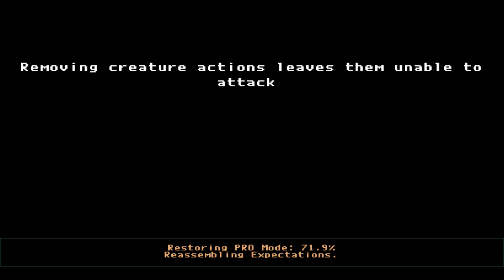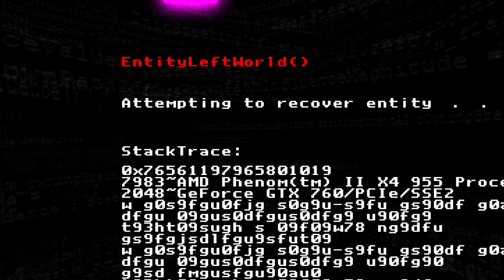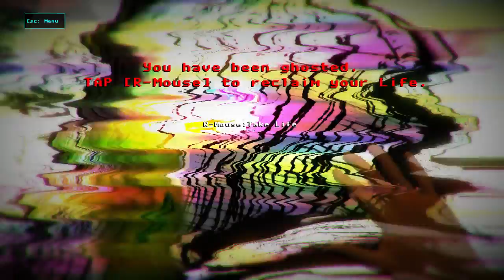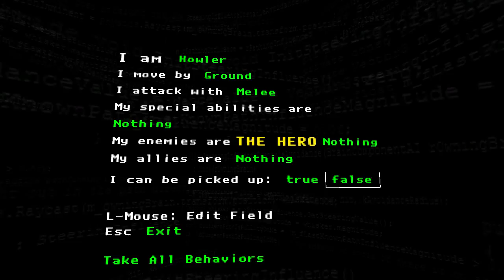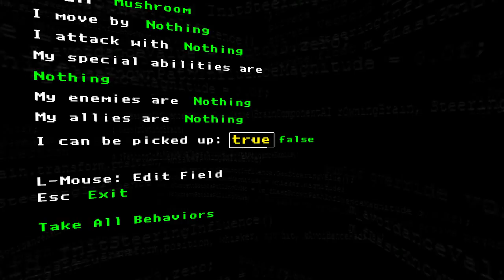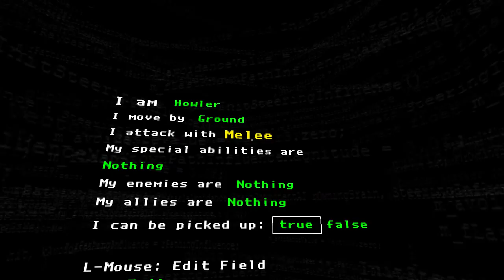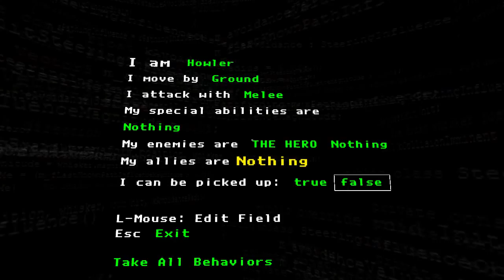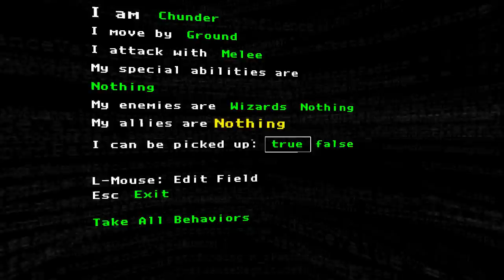The Magic Circle (native on Fedora 20 Linux)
The Magic Circle is an unfinished RPG which you, as a playtester, have to complete from within.  Hack into the code and subvert the sky god's (i.e. the developer) power build the game as you go along.

It's an unusual concept and quite difficult to pull off - a finished game which is an unfinished game, but so far it succeeds more often than it fails.